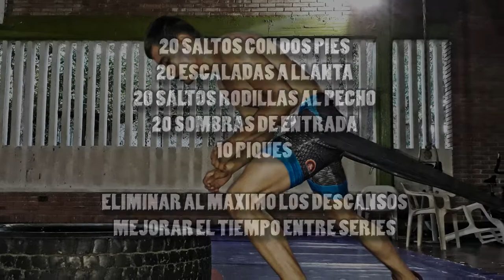COMO MEJORAR FUERZA RESISTENCIA Y POTENCIA EN LAS PIERNAS LUCHAOLIMPICA - MANTENER LA POSICION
RUTINA PARA MEJORAR FUERZA RESISTENCIA Y POTENCIA EN LAS PIERNAS

Donde un lobo fracasa, dos triunfan

Kevin Perdomo Culma
KevinPerdomoWR
Kevin perdomo lucha